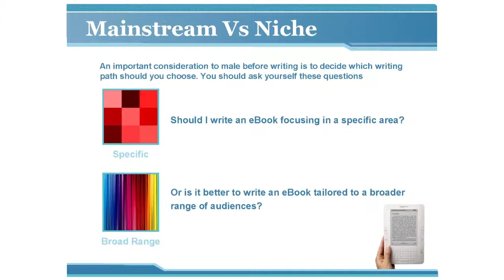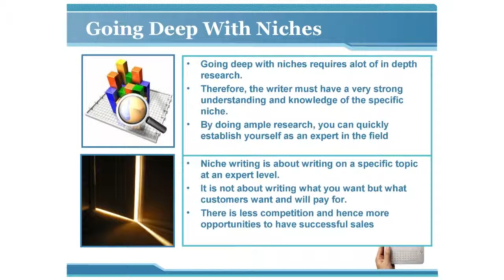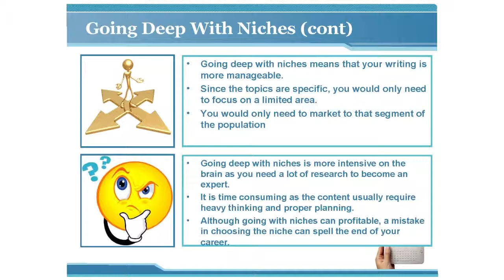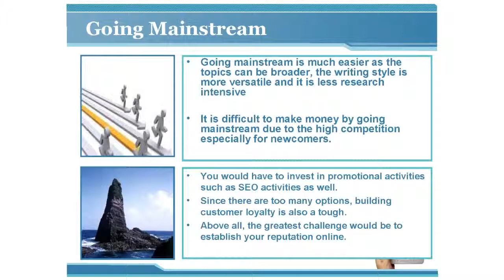How to Profit from The Kindle Publishing System part 4 of 10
Quick and easy guide shows you How to Profit from The Kindle Publishing System